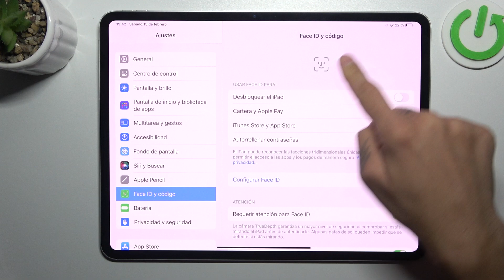Cómo configurar el bloqueo de pantalla en iPad Pro - PIN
¡Aprende a configurar el bloqueo de pantalla en tu iPad Pro en este video detallado! Te mostramos cómo establecer un PIN o contraseña para asegurar tu dispositivo y proteger tus datos. Sigue nuestros pasos fáciles para configurar el bloqueo de pantalla y garantizar que tu iPad Pro esté seguro.

¿Cómo configurar el bloqueo de pantalla en iPad Pro?
¿Cómo establecer un PIN en iPad Pro?
¿Cómo poner una contraseña en mi iPad Pro?
¿Cómo asegurar mi iPad Pro con un patrón?
¿Cómo cambiar el bloqueo de pantalla en iPad Pro?